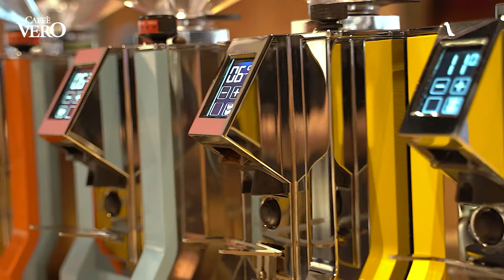Promo Vero Eureka Grinders 1080p V5